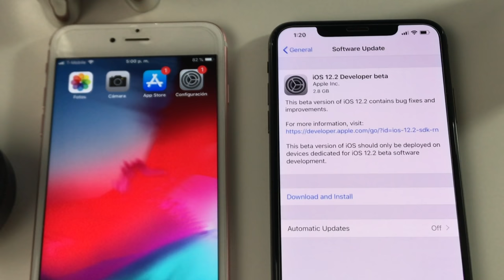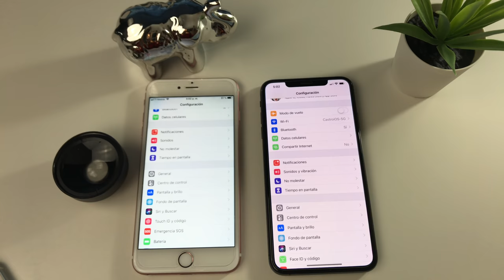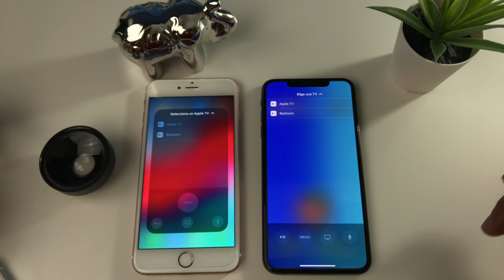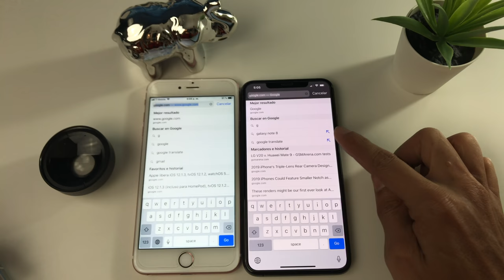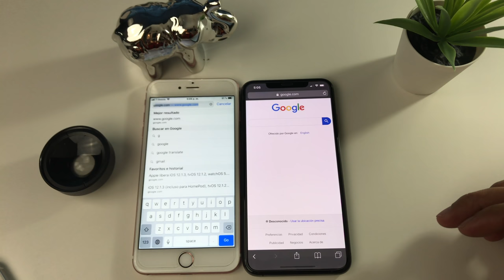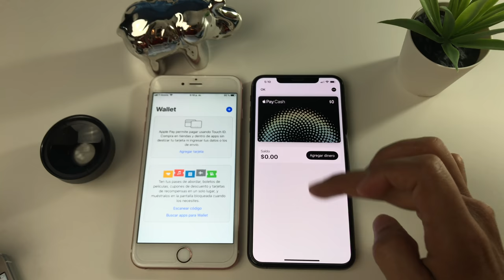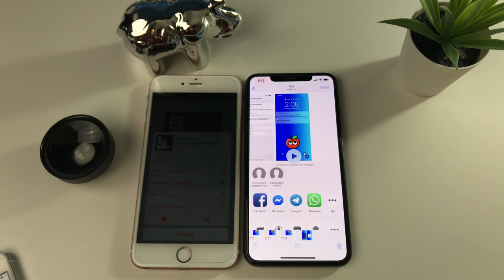iOS 12.2 Beta 1 Para Desarrolladores 10 Cambios